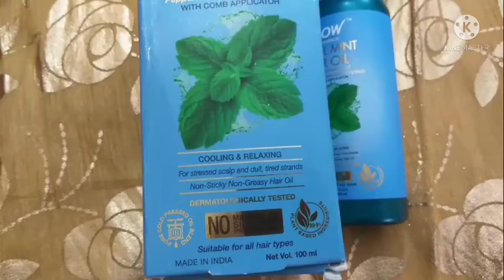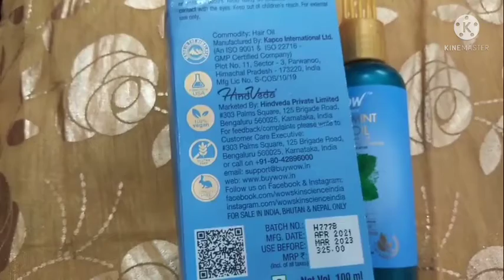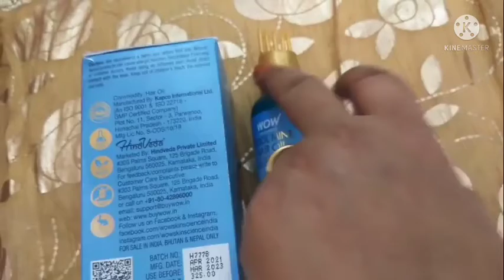Wow skin science cool mint hair oil review / Best for summers / Honest review / Peppermint oil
WOW Skin Science Cool Mint Hair Oil - All